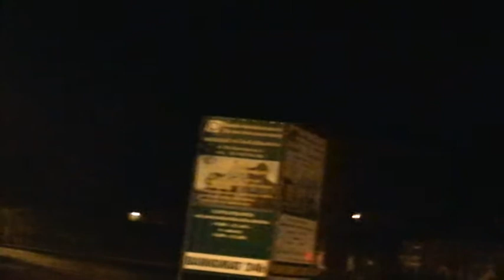Sylwester w Zaklikowie